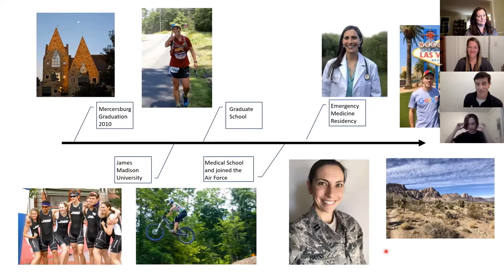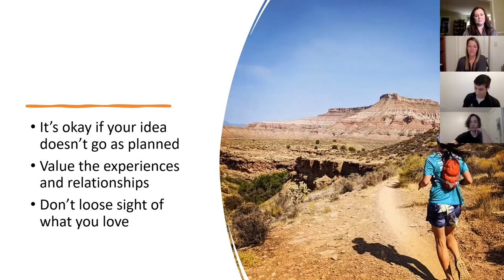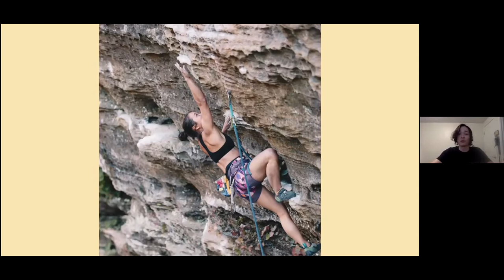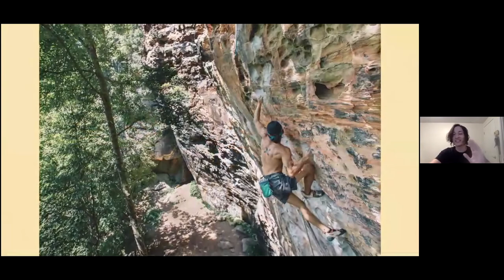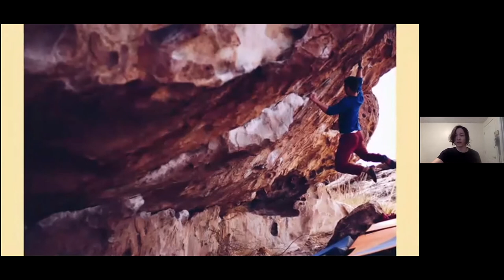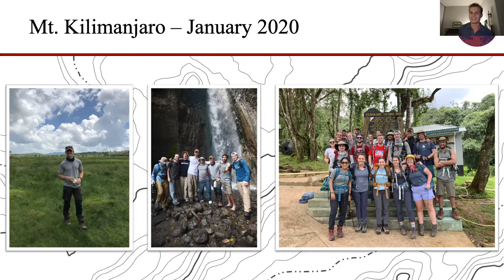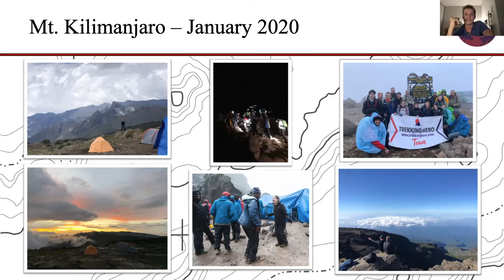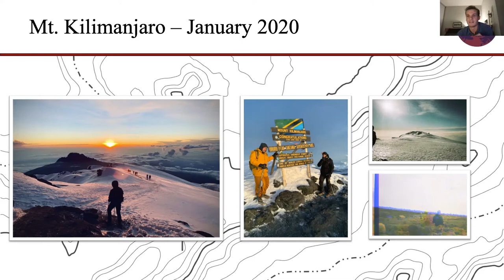The Great Outdoors: Take a Deep Breath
Paige Harry '10, Carson White '16, and Michael Yu '16 join faculty member Pete Gunkelman to share how their experiences at Mercersburg—particularly in Mercersburg Outdoor Education—taught them how to be innovative and resourceful, how to appreciate what nature has to offer, and how to stay energized and enthusiastic about their careers and about life during a pandemic.